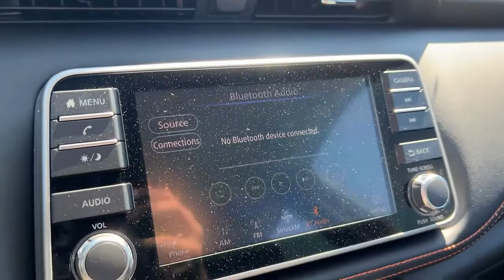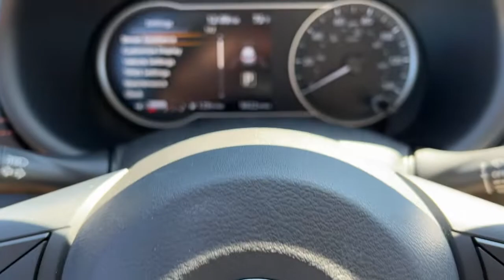2019 Nissan Kicks Granbury, Fort Worth, TX KL492479H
EXT_COLOR] Used 2019 Nissan Kicks available in Granbury, Texas at Shottenkirk Hyundai. Servicing the Fort Worth, TX area.

Shottenkirk Hyundai
4960 East Highway 377

CARFAX One-Owner. Clean CARFAX. 31/36 City/Highway MPGbrbrAspen White Tricoat 2019 Nissan Kicks SR 4D Sport Utility FWD CVT with Xtronic 1.6L 4-Cylinder DOHC 16VbrbrbrAwards:br  * 2019 KBB.com 10 Coolest New Cars Under $20,000brbrAt SHOTTENKIRK HYUNDAI located in Granbury, TX all of our Pre-Owned vehicles go through a 100 point plus inspection. The oil and filter are changed, complete brake inspection, tire rotation, safety inspection, and all fluid levels are topped off. If we find anything that needs attention, we address the issue and fix it. So, buy with confidence that you are getting a quality vehicle. Trade-ins are always welcome. We offer financing from over 25 lenders and credit unions locally and nationally.